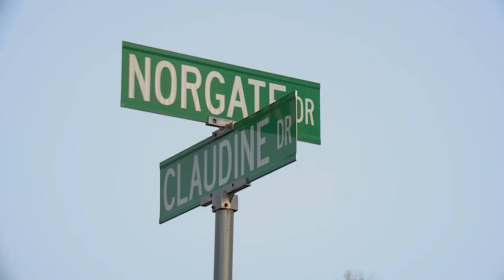Attorney identifies victim of assault near Hazelwood East High School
The family of the Hazelwood East High School student who was involved in a fight that went viral online has given an update on her injuries through their attorney.